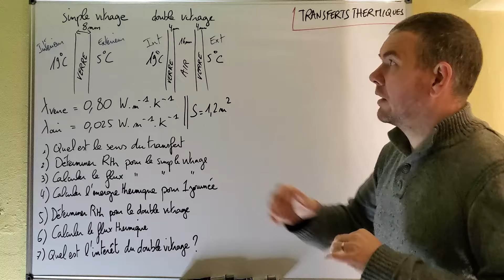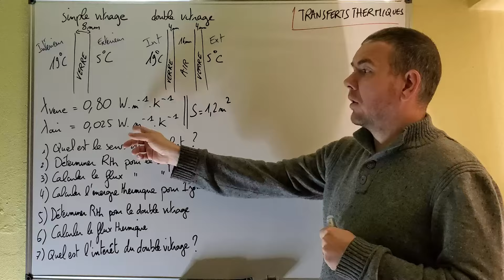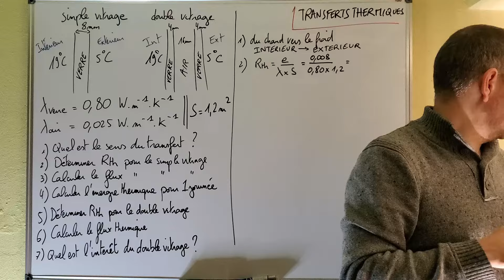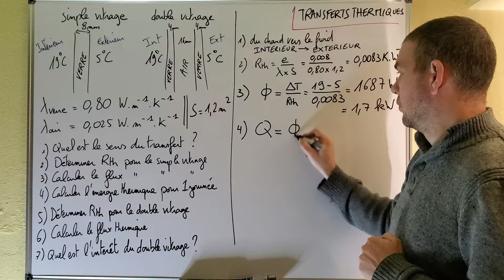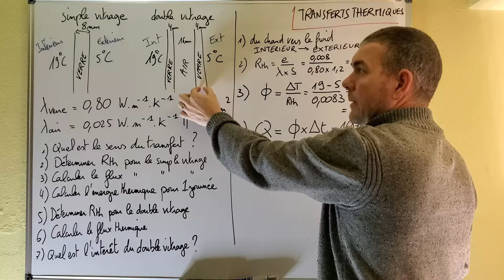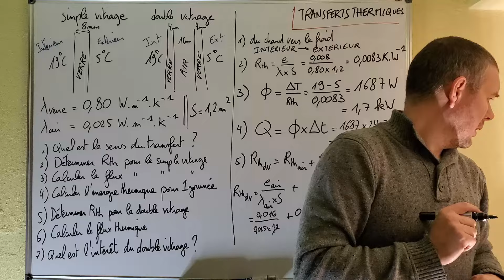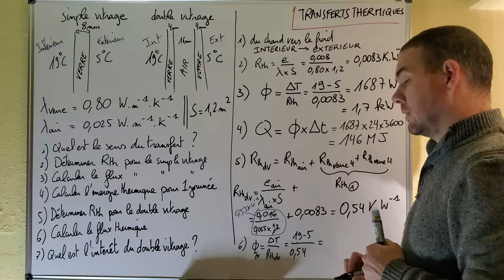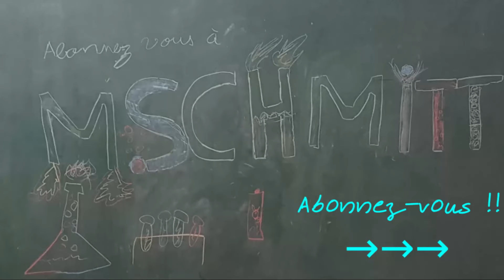TSTI2D Transferts thermiques - exercice classique - Calcul de flux, de résistance du double vitrage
TSTI2D Transferts thermiques exo classique
Comparaison simple et double vitrage
Comment calculer la résistance thermique d'une paroi composée de plusieurs couches physique chimie terminale
Sens du transfert thermique
Calcul de la resistance thermique Rth
Calcul du flux phi
Calcul de l'énergie
Intérêt du double vitrage par rapport au simple vitrage
Chapitre : l'énergie interne ou énergie thermique
Paroi avec des couches en série ou en parallèle
TSTI2D - Terminale - STI - 1STI2D - première - spécialité physique-chimie et mathématiques -